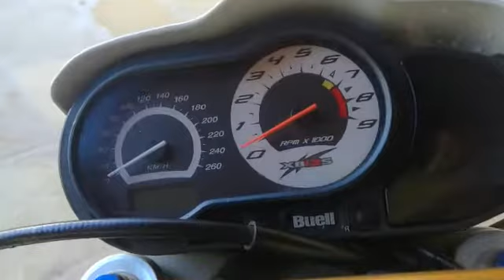BUELL 2 CILINDROS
motos antigas